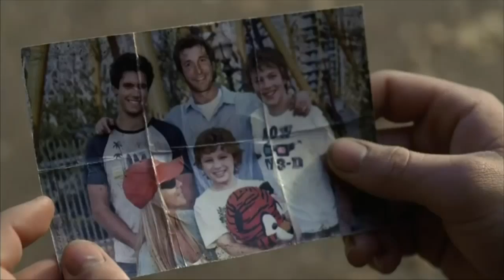23-year-old Canadian actor making directorial debut at TIFF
In today’s Entertainment City, we chat with 23-year-old Canadian actor Connor Jessup about making his directorial debut at TIFF. And, we hear from Canadian comedian Phil Hanley about his new movie ‘Sundowners’ which is out Friday.